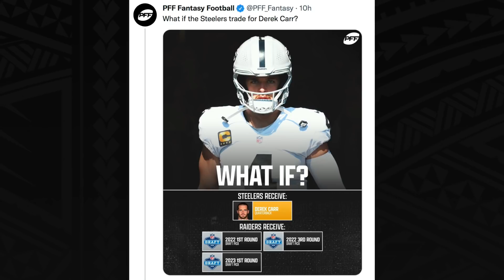Raiders could sign Jabrill Peppers | Kennedy Polamalu Hired & Derek Carr to Steelers?